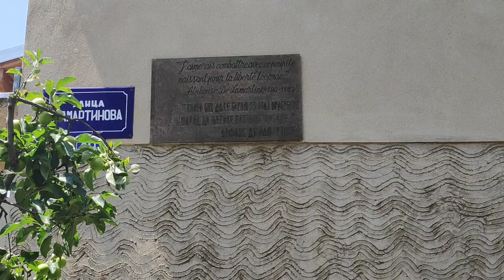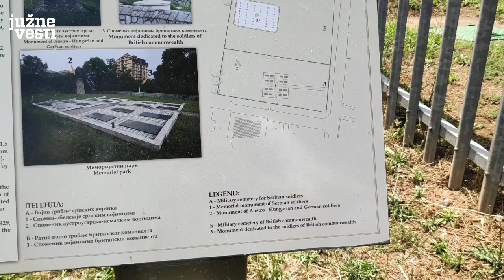Lamartinova i Francuska ulica u Nišu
Mnoge Nišlije misle da je Francuska ulica dobila ime zbog toga što su na Vojničkom groblju koje se nalazi u njoj sahranjeni francuski vojnici. S druge strane, mnogi nemaju precizne informacije o tome ko je bio Lamartin, Francuz koji je takođe dobio ulicu u Nišu - u naselju Duvanište.